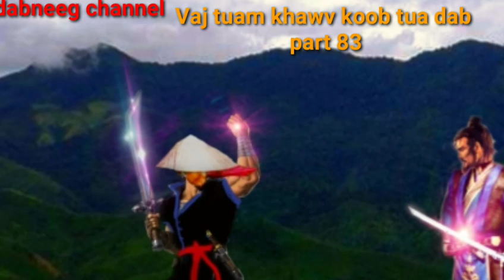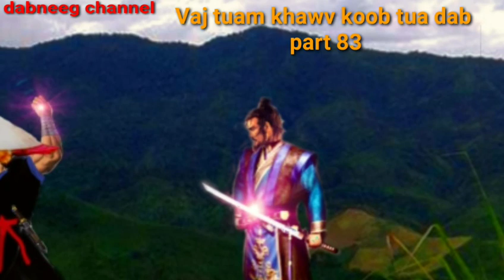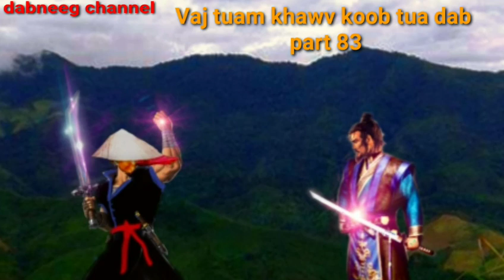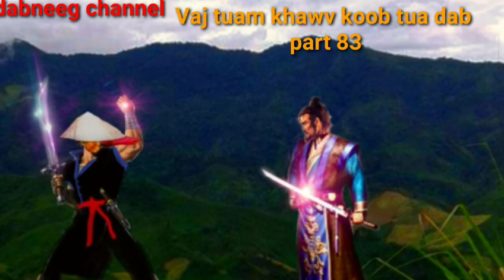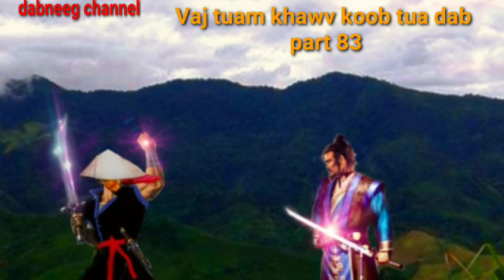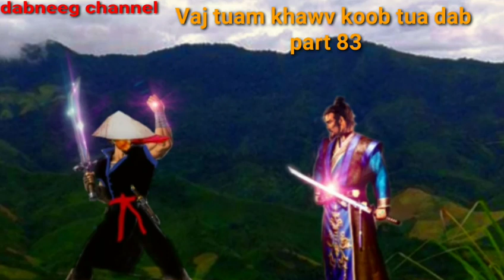Vaj tuam khawv koob tua dab ntu 83-story